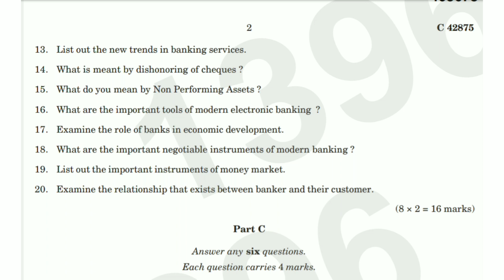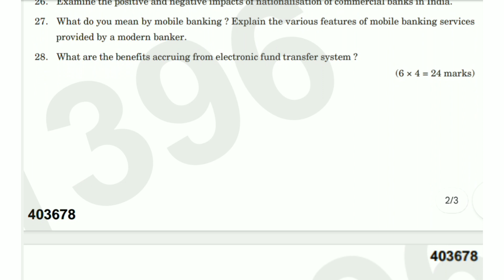MODERN BANKING | 2nd Semester B.Com. Question Paper 2023